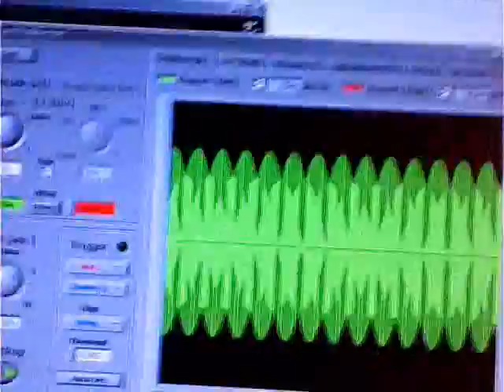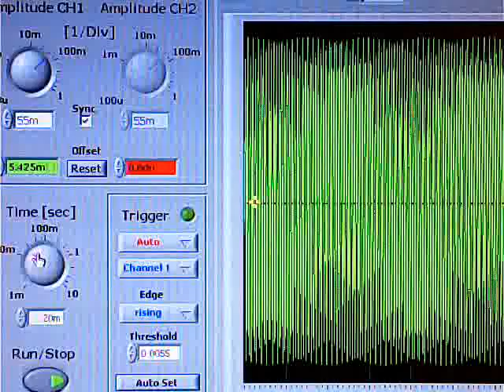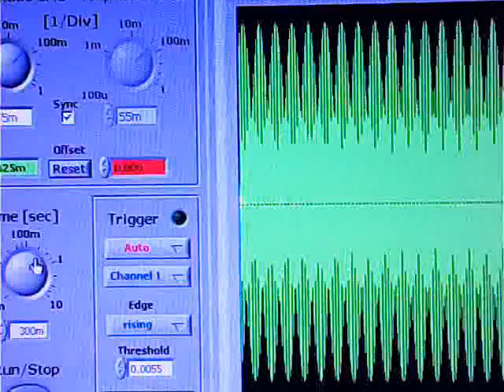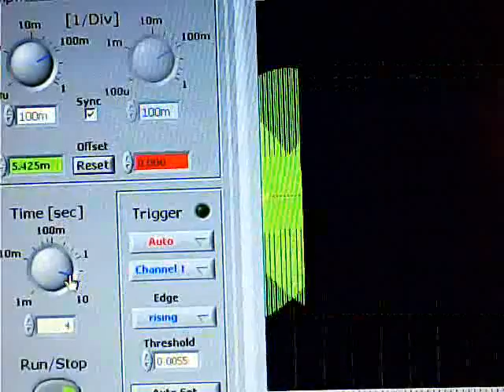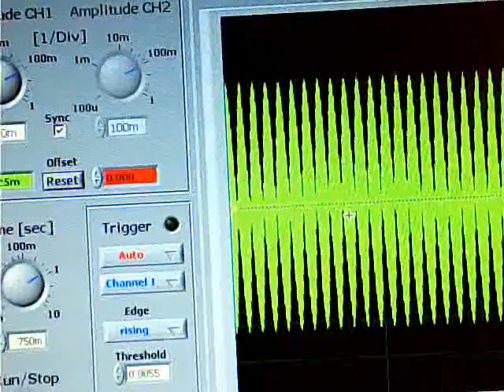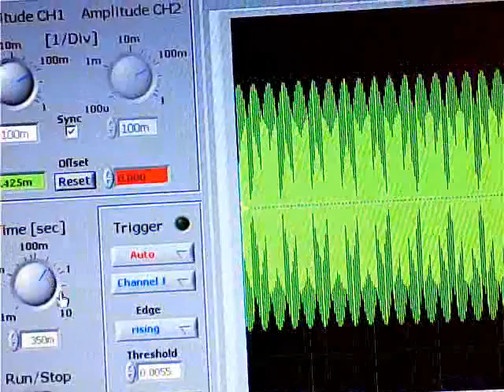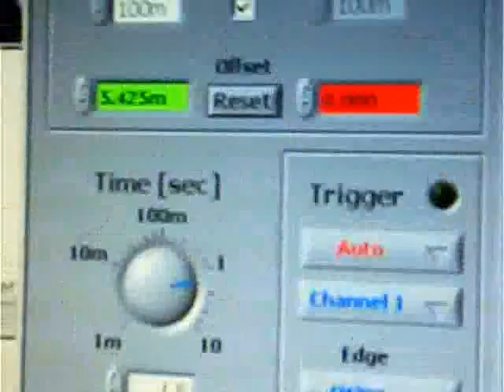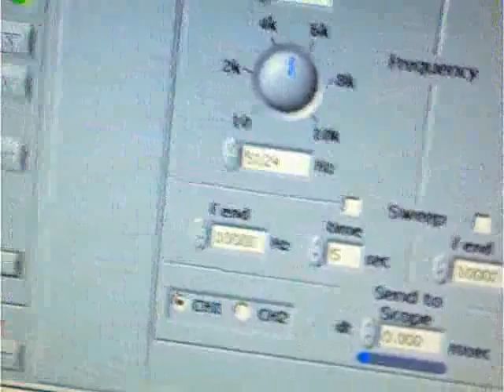Сточая волна или рыбки на компьютерном звуковом генераторе из звуковой карты и осцилографе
Это шутка конечно. Стоячая волна там где синус чистый выходит! Ха-ха!
Тут звук отстаёт или опережает видео.
Если рыбки очень правильной формы, то значит их нет, а это особенность цифрового экрана.